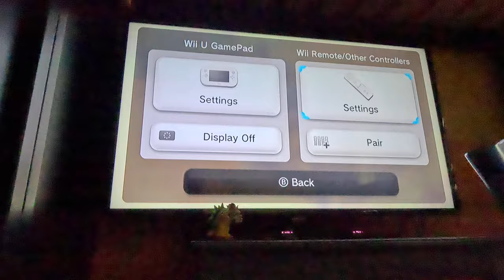Ep 50 Wii Party U - Beating All CPUs in Highway Rollers - Vs Maria (Standard, 4K60fps, Part 1)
We start the Standard/Intermediate Difficulty!